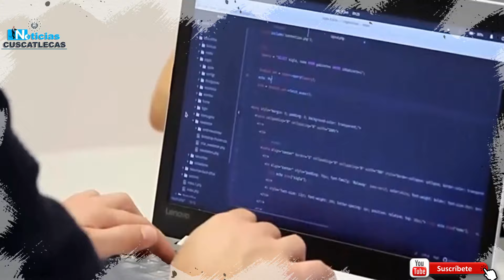¡DIOS MIO! TURQUÍA QUEDÓ EN SHOCK AL VER LO QUE HIZO NAYIB BUKELE EN ¡EL SALVADOR!😱